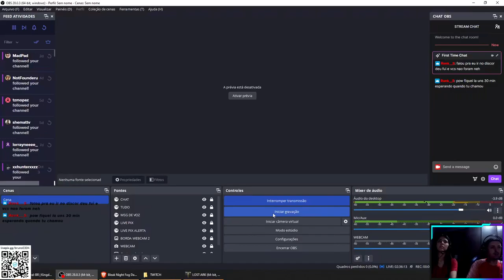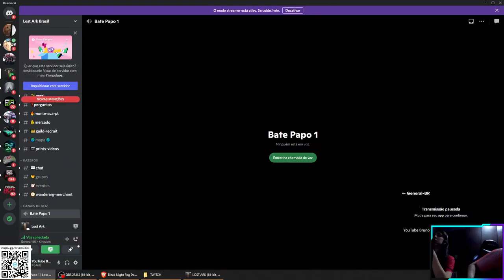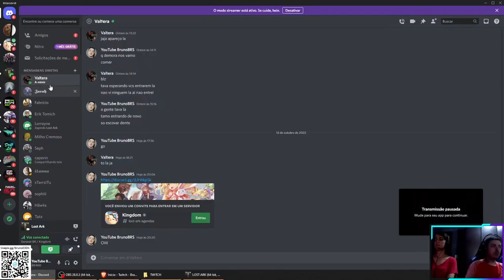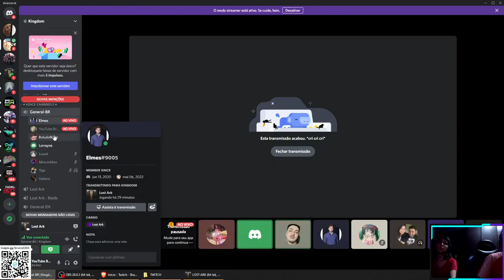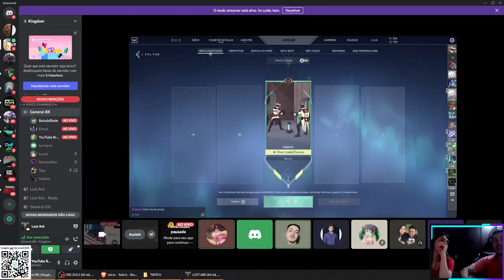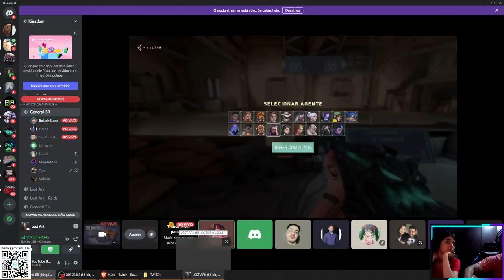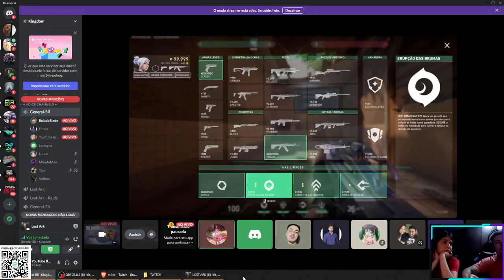LOST ARK COOP LORRAYNE - PART 61